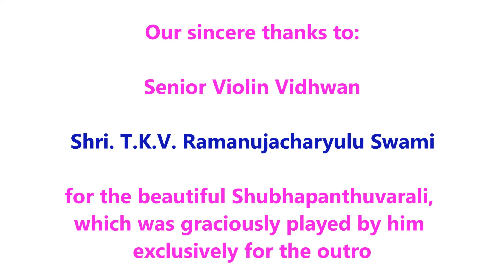பாசுரம் 45- ஆர்த்தி ப்ரபந்தம்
To watch other videos of Swami Mamunigal's Aarthi Prabandham, do click the following link: